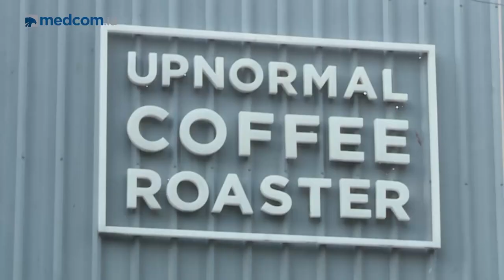CrossCheck - Menyoal Periode Ideal Jabatan Presiden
Baru-baru ini, wacana perubahan masa jabatan presiden menjadi 3 periode sedang ramai diperbincangkan. Usulan ini pun menuai pro dan kontra. Lantas, berapa lama periode ideal untuk masa jabatan presiden?

Saksikan pembahasannya dalam program Cross Check episode perdana "Menyoal Periode Ideal masa Jabatan Presiden" dipandu oleh Indra Maulana, narasumber Arsul Sani (Wakil Ketua MPR), Siti Zuhro (Pakar Politik LIPI) dan Refly Harun (Pakar Hukum Tata Negara).